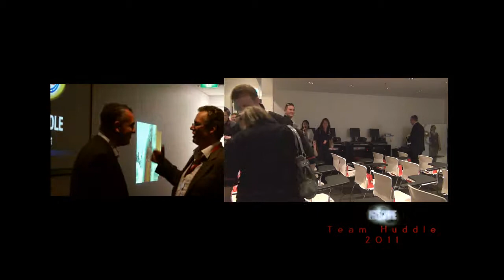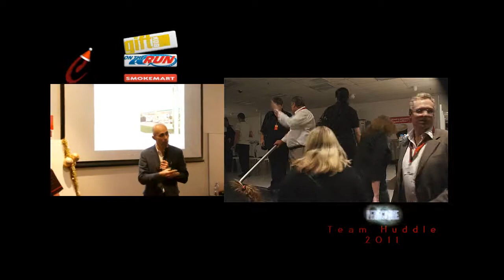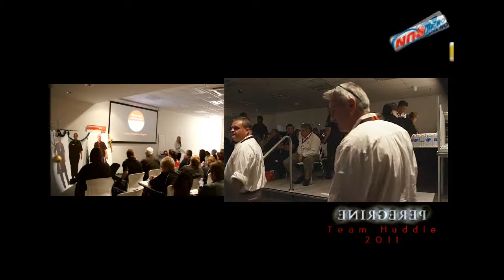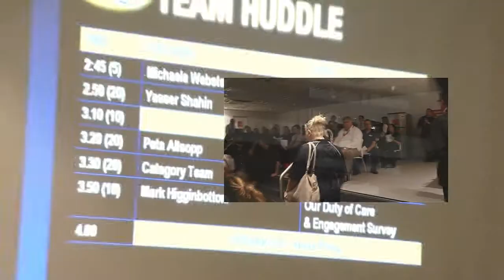Peregrine Team Huddle 2011